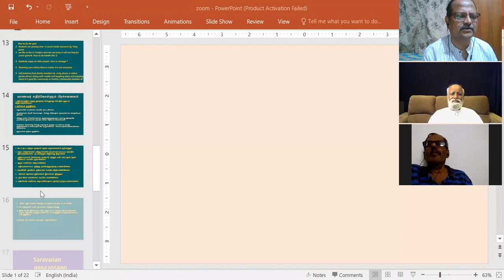கேள்வி பதில்கள் 16-07-2020 - ஸ்ரீ பகவத் அய்யா Sathsang